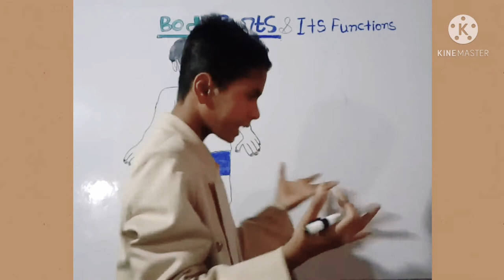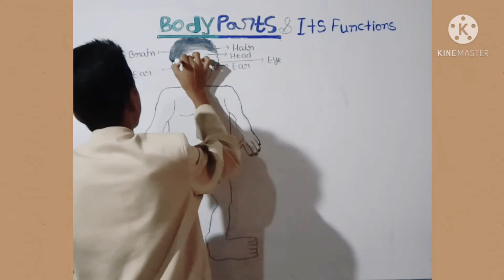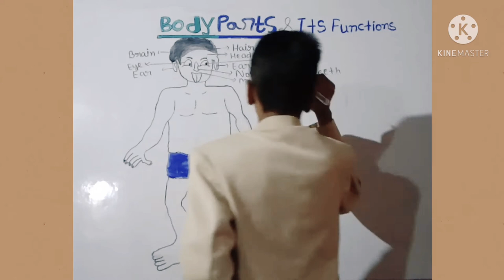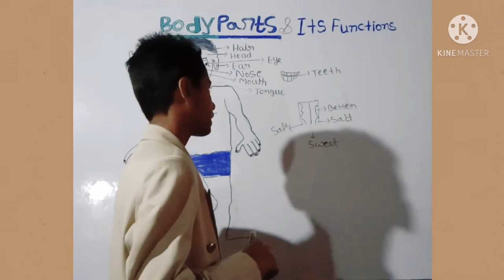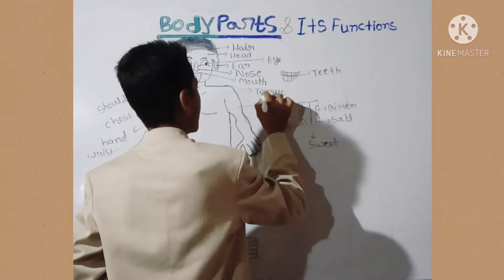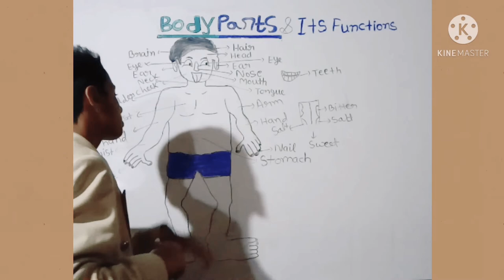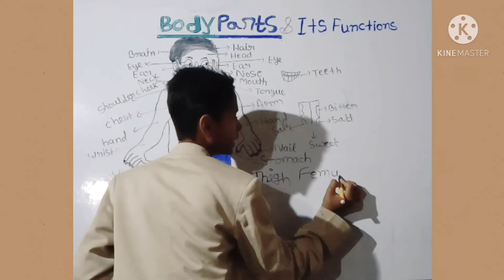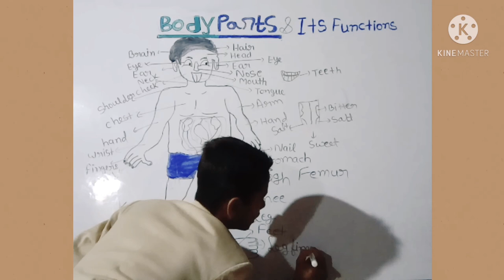Body part and Its functions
अगर ऐसी वीडियो चाहिए तो हमारे चैनल को लाइक करें सब्सक्राइब करें और ज्यादा ज्यादा शेयर करिए और कमेंट करिए ऐसी वीडियो चाहिए कि नहीं तो हम आपकी ख्वाहिश पूरी करेंगे हमेशा ऐसी वीडियो लाते रहेंगे ठीक है ताकि हमारे वीडियो का नोटिफिकेशन सबसे पहले आप तक पहुंचे ठीक है दोस्तों चाय तो आप हमारे whatsapp नंबर पर कांटेक्ट कर सकते हैं और हमारे इस ऐप से जुड़ जाते जिसका नाम Teachmint है तो दोस्तों हमारा whatsapp नंबर है 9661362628 ठीक है दोस्तों यही है हमारा व्हाट्सएप नंबर यहां पर क्लिक करिए और इस ऐप का डायरेक्ट आप प्ले स्टोर से जाके डाउनलोड करिए click here एंड दिस वीडियो लाइक शेयर सब्सक्राइब

मौर्य काल का संपूर्ण विश्लेषण🖕

circle  का वीडियो🖕

मुगल काल का संपूर्ण विश्लेषण

solid shapes

Plane shapes

The sentence

Punctuation marks

Direct and indirect narrration

Tense part1

Tense part2

Tense part3

बिहार की मिट्टी

बिहार की नदिया

बिहार एक परिचय

solar system

संतुलित आहार

Newton second law of motion

Average ausat
तो दोस्तों अगर ऐसे ही वीडियो चाहिए तो वीडियो को कर दीजिए लाइक शेयर चैनल पर नए है तो चैनल को कर दिए सब्सक्राइब और बैल आइकन को दवा दीजिए ताकि हमारे वीडियो का नोटिफिकेशन सबसे पहला आप तक पहुंचे और कमेंट करिए कौन सी वीडियो आपको चाहिए तो हम आपकी ख्वाहिश पूरी करेंगे आप जो कहेंगे वीडियो वाली वीडियो लाएंगे तो तब तक के लिए धन्यवाद